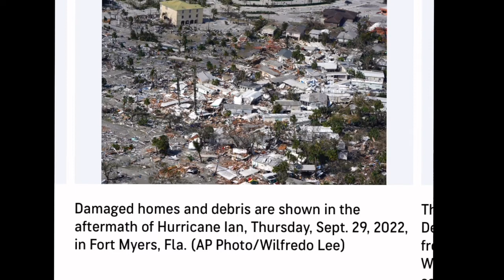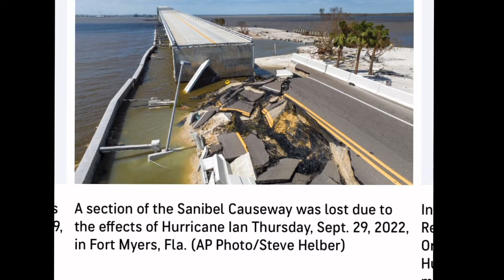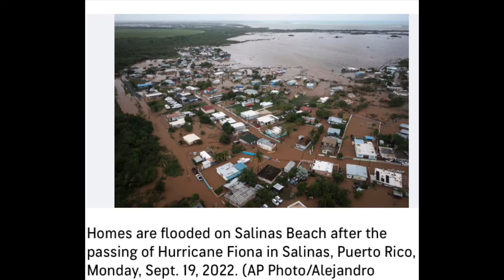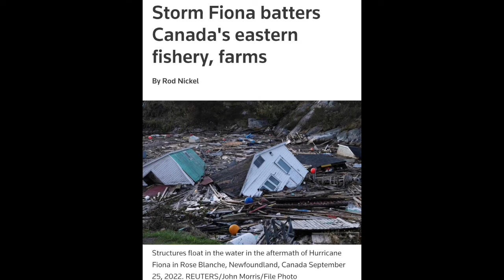Horrifying Video & Photos of Hurricane ‘I AM(Ian)’ / Dark Techno Audio —September 29, 2022